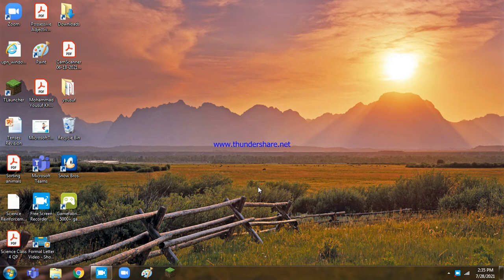SNOW BROS NICK AND TOM STAGE ONE COMPLETED LEVEL 1 - 10